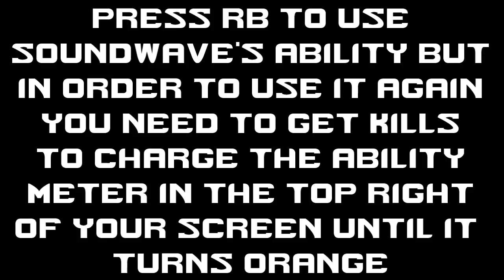Transformers 3 Stunning! Achievement Guide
Hope This Helps. Transformers 3 Dark Of The Moon The Game